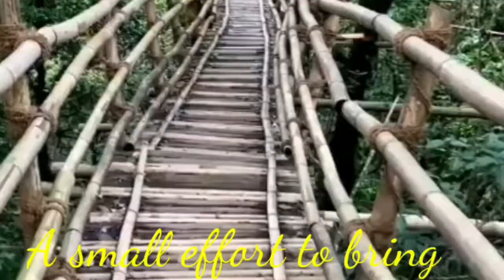Wildlife and its importance 😊🙏